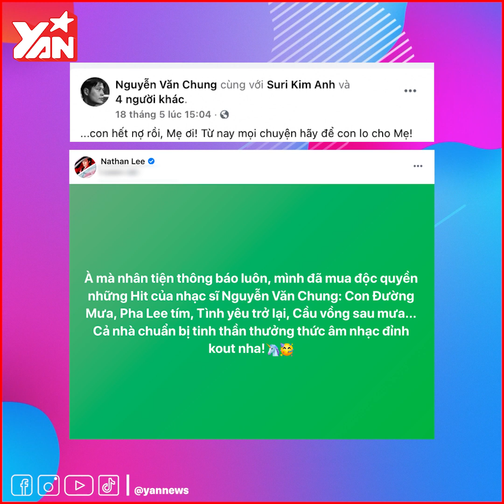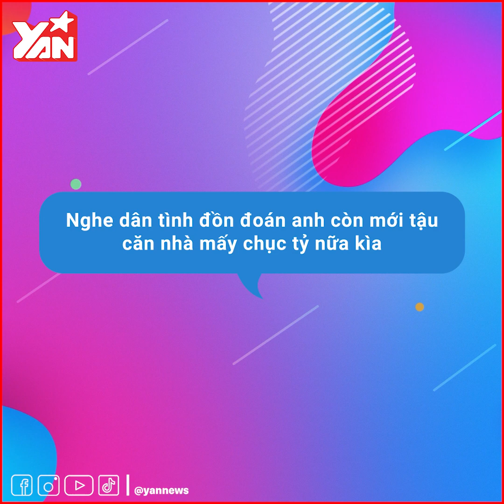Nathan Lee mua độc quyền các bản hit của Cao Thái Sơn, nhạc sĩ Nguyễn Văn Chung lên tiếng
★ | Nathan Lee mua độc quyền các bản hit của Cao Thái Sơn
Nhạc sĩ Nguyễn Văn Chung lên tiếng khi bị nói "ngư ông đắc lợi"

Hãy theo dõi Yan trên:
✔️Youtube Yan News :